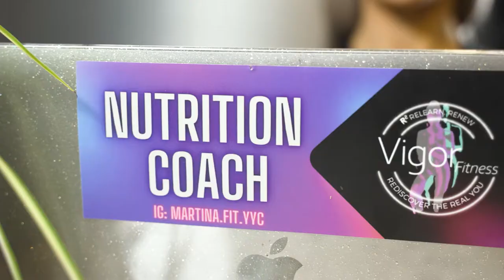Martina Raskova VIGOR FITNESS